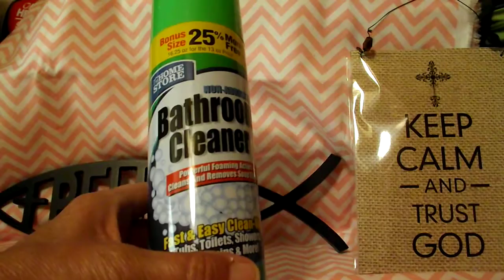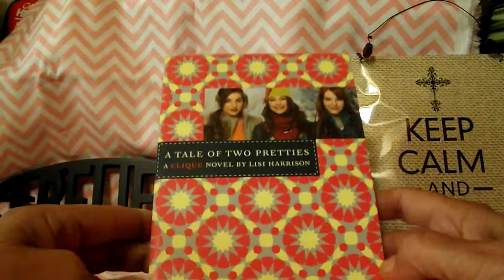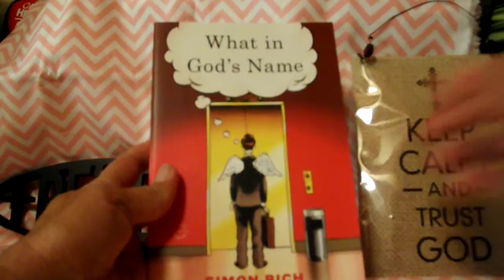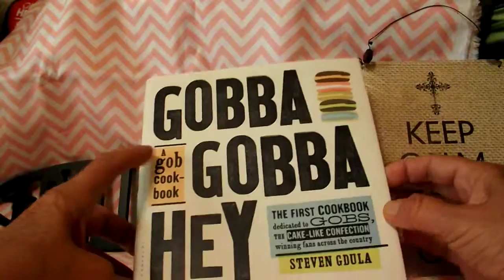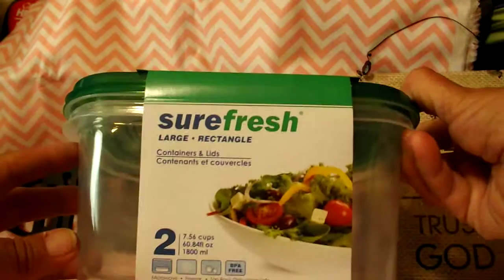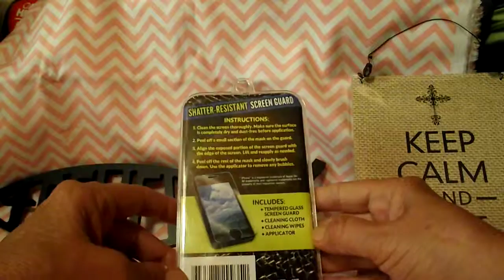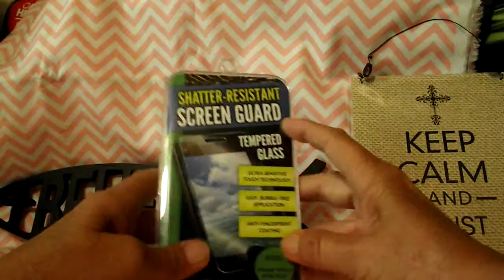Dollar Tree Haul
This is a haul from Dollar Tree that I did yesterday. I hope you enjoy it. Thank you from the bottom of my heart for watching my video.